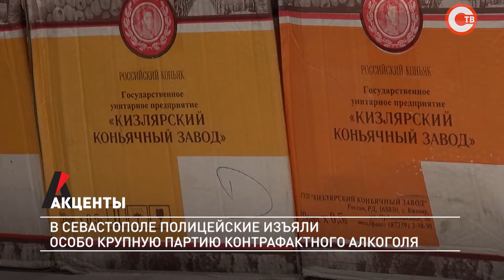Акценты. В Севастополе полицейские изъяли особо крупную партию контрафактного алкоголя